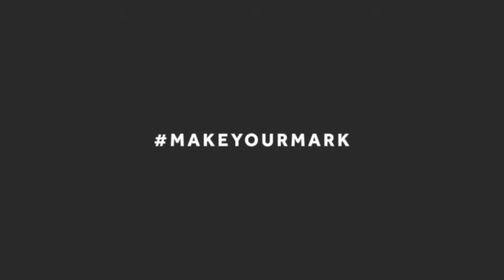Unique Physique Promo